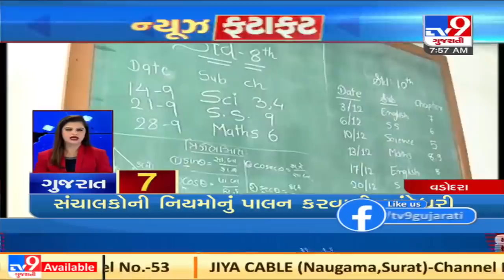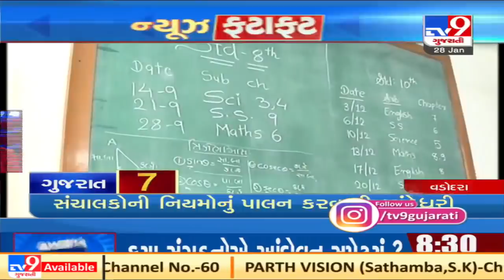Top news stories from Gujarat: 28/1/2021 | tv9gujaratinews